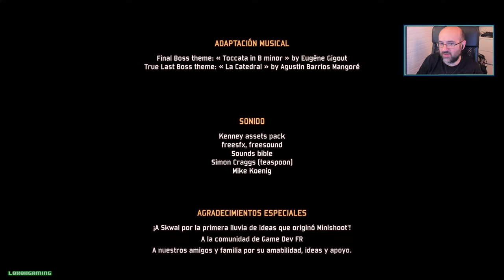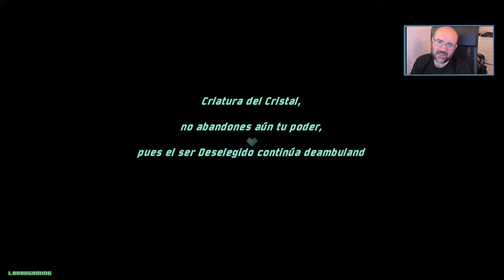Minishoot Adventures - Español - Zelda + Naves - Juego Completo - Fullgame - PC - Gameplay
Volvemos en Directo con Minishoot Adventures para PC

Descripción Minishoot Adventures

EL REGRESO DEL DESELEGIDO...
Sus secuaces han emergido del inframundo, tu aldea ha quedado arrasada y ahora todos tus amigos se hallan cautivos en un cristal corrompido... Emprende una odisea para salvar el mundo en esta aventura con balas a raudales, ideada con el pretexto de aunar la satisfacción de explorar un mundo abierto y el frenesí de un buen sistema de disparos.

COMBATES A QUEMARROPA
Ponte a los mandos de una nave espacial que responde a tus movimientos y ábrete paso a balazos en encuentros hechos a medida. Todo ello enmarcado en una estética concisa y una sensación jugable de lo más gratificante. Vence a jefes en intensas fases de matamarcianos, con opciones de dificultad tanto para novatos como para veteranos.

  " Pepper Grinder - Español - Juego Completo - Un Juegazo Increible - Nintendo Switch - Gameplay "